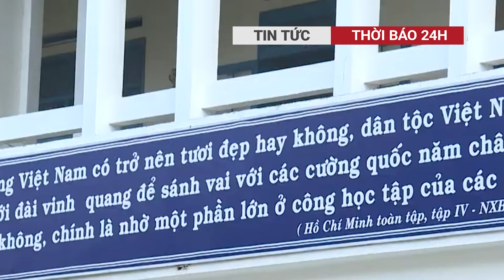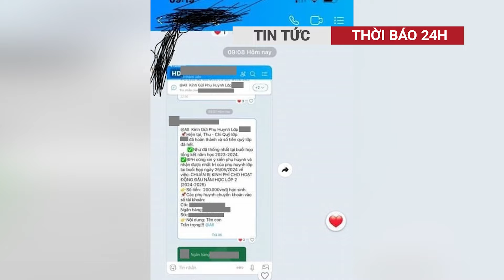“Hộ pháp Kim Cang” lên tiếng về quá khứ đen tối, sa đọa nợ nần rồi bỏ vợ con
Trước đám đông, “Hộ pháp Kim Cang” thẳng thắn: “Quan trọng là thầy tất tâm đi với thầy Minh Tuệ không vì gì cả. Còn việc ai nói việc tư, việc riêng thầy không quan tâm nữa. Thầy đã bỏ vợ, bỏ con rồi thầy không quan tâm nữa, giờ vợ thầy đi lấy chồng thầy cũng đâu quan tâm”.
00:37 ‘Hộ pháp Kim Cang’ của ‘thầy Thích Minh Tuệ’ lên tiếng về quá khứ đen tối, sa đọa nợ nần rồi bỏ vợ con
03:09 Cô gái vào nhà hàng 5 sao gọi bò Wagyu, tôm hùm rồi 'bùng tiền'
04:18  'Dán mắt' vào màn hình điện thoại, người đàn ông húc luôn vào đầu xe buýt trên đường
Thời Báo 24h đưa tin nhanh chóng, đầy đủ và đáng tin cậy về các sự kiện đang diễn ra trên khắp thế giới cũng như các vấn đề ảnh hưởng đến cuộc sống hàng ngày của chúng ta.
Chúng tôi làm việc cùng nhau và cố gắng hết sức để mang đến cho bạn những tin tức tốt nhất. Tất cả đều được hướng dẫn bởi nguyên tắc “Sự thật và Công lý”.